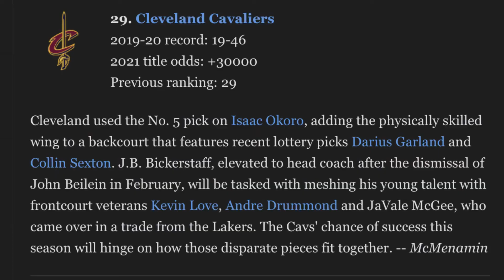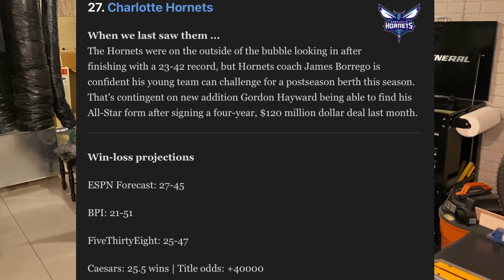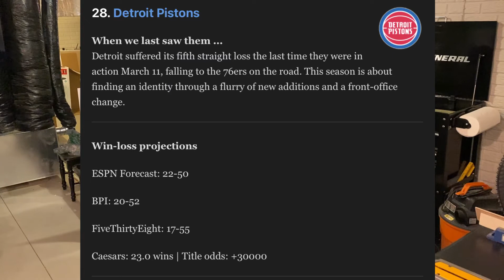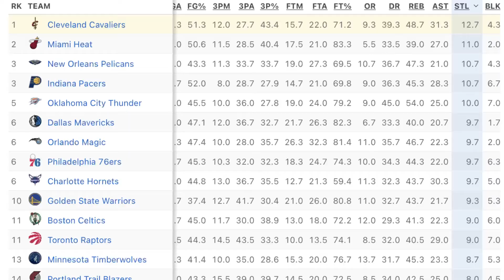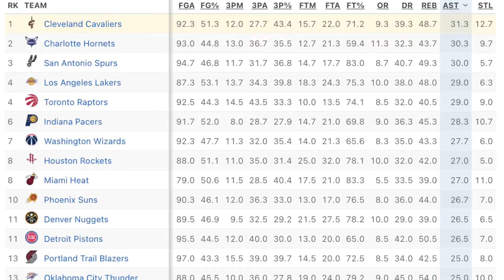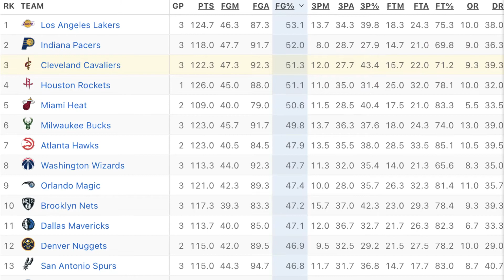Cleveland Cavaliers after week 1 Suprising!?!